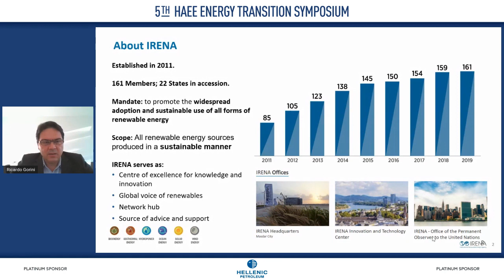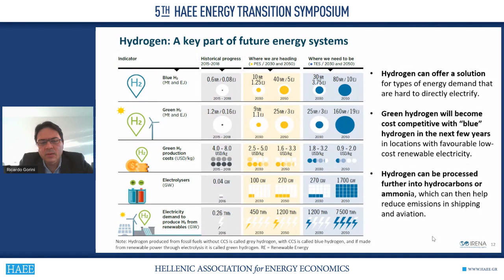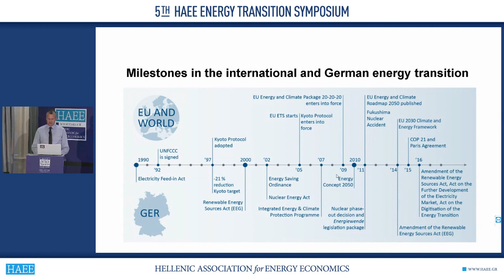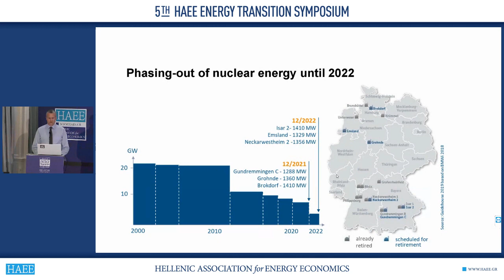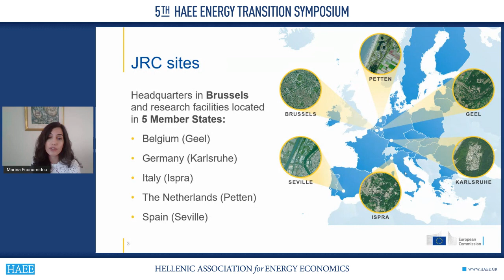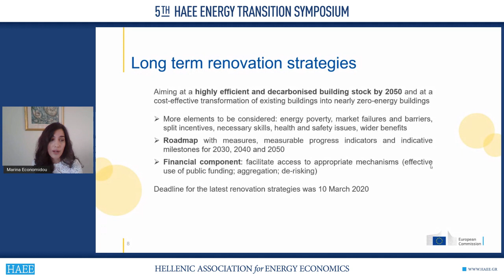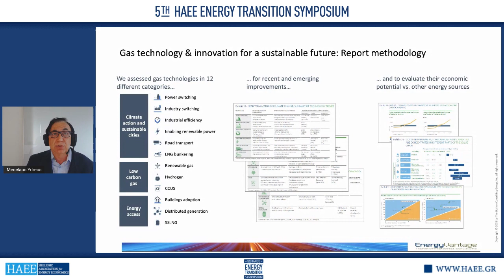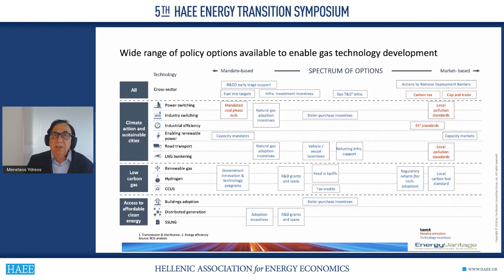5th HAEE Energy Transition Symposium 2020 | Towards a Green Energy Transition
5th HAEE Energy Transition Symposium 2020 | 1st Day | 30/09/2020

Towards a Green Energy Transition

Ricardo Gorini, Senior Programme Officer - Remap, IRENA (digital)

Ulrich Laumanns, Project Manager, Deutsche Gesellschaft für Internationale Zusammenarbeit (GIZ)

Menelaos Ydreos, Executive Director, Energy Vantage Inc. (digital)

Marina Economidou, Scientific Officer, Institute of Energy and Transport, Joint Research Centre, European Commission (digital)